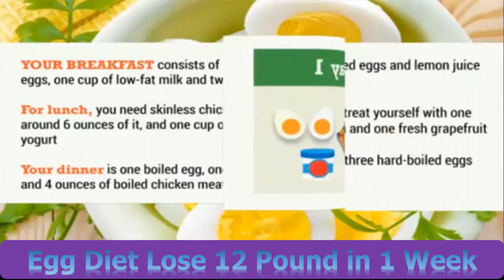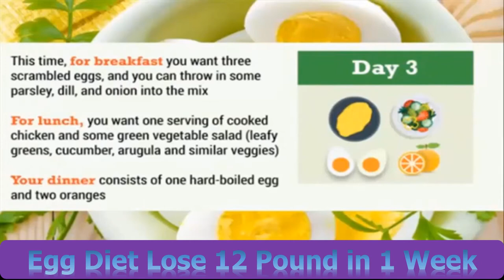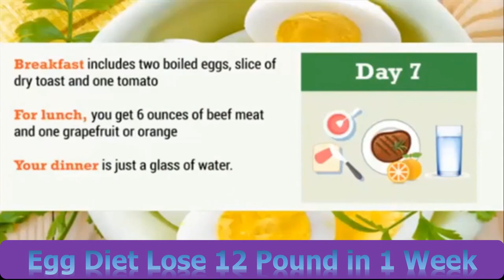Easy Egg Diet HOW I LOSE BELLY FAT In 1 Week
Today, we are going to discuss how to lose belly fat in one week securely and normally. We will urge you to go about it the sluggish way. No pressure, no dissatisfactions and no debilitation!
For what reason be lethargic about losing weight, you inquire? With regards to losing belly fat securely and normally, two things you would need to have are speed and straightforwardness.
At the end of the day, the simpler it is to dispose of belly fat - and the quicker you do it - the better. I realize you truly need to look solid and gorgeous for that meeting, wedding or class gathering at the earliest opportunity. Seeing genuine outcomes from your endeavors will soar your certainty and the longing of your friends and family and companions to copy you.

ATTRIBUTION
Egg diet for weight loss HOW I LOSE 12 POUNDS IN 1 WEEK!. YouTube. 12 jul. 2017,